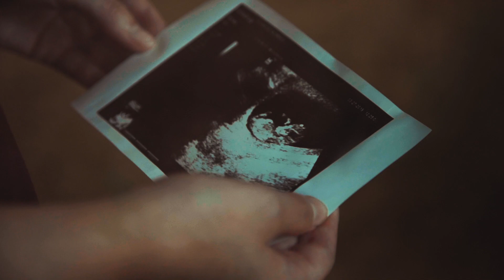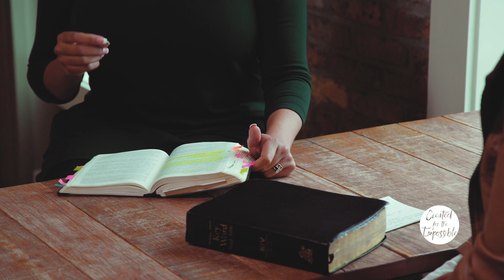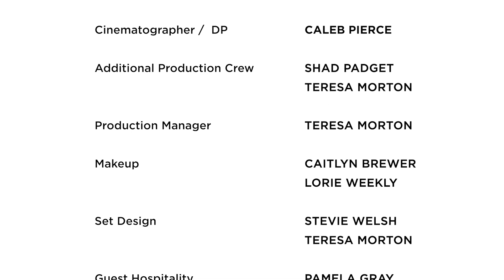Season 2 Premiere / Created for the Impossible / BRIDGES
Do you need a bridge? A bridge from lost to found? From hopeless to hope? God is calling all bridges to come alive! He's activating His people to answer the call to stretch wide their arms to bridge the divide. From the one who is lost to the one who is found. From the darkness of life to the light that abounds. In Christ there's a bridge for each and every one. To find hope in this world. And a love that is found - in Jesus. He's the one our heart searches for. He's the one who opens wide the door.

God sees you. He loves you. And He wants you to know - there are bridges around you... perhaps you're a bridge as well.

Welcome to this wild new season of Created for the Impossible! Where we tear down the boxes and the limits keeping us in. It's a call to action for all who will listen - you are created for the impossible! Come on in..

Watch WEEKLY on:
ISN - Monday's at 12:30am, 8:30am, 4:30pm est
CTN - Wednesday's at 12pm cst & Thursdays at 9:30pm (check your local listings)